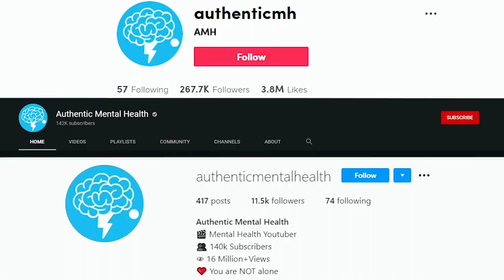5 Signs You’re an Empath (Part 1)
Are you highly aware of the emotions of others around you? Do crowds make you uncomfortable? Do the people closest to you describe you as a sensitive person?

If so, you may be an empath.

Empaths are often described as emotional sponges who absorb the worlds emotions regardless if they are good, bad or something in-between.

The term empath comes from empathy, which is the ability to understand the experiences and feelings of others outside of your own perspective.

Here are 5 signs you’re an empath (part 1)

1 - You don’t do well in crowded places.
2 - You have a high sensitivity to sounds, smells or sensations.
3 - You need time to recharge.
4 - You don’t like conflict.
5 - You take on other peoples’ emotions as your own

► Please help translate our videos into different languages so we can help and show others around the world that they are not alone!